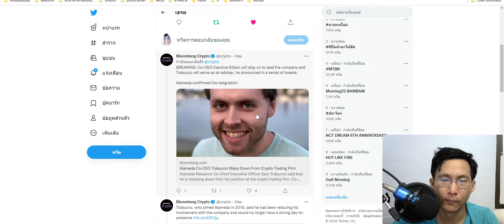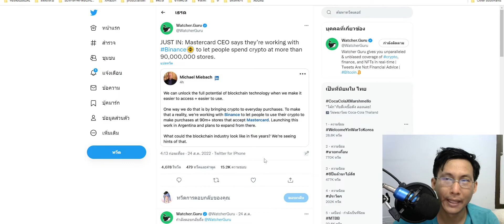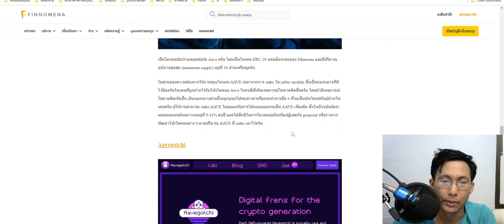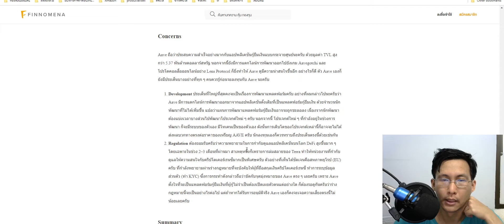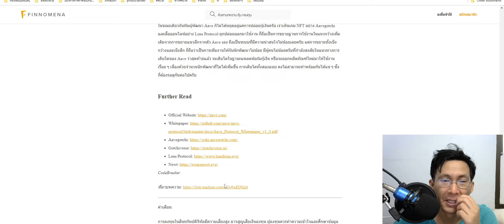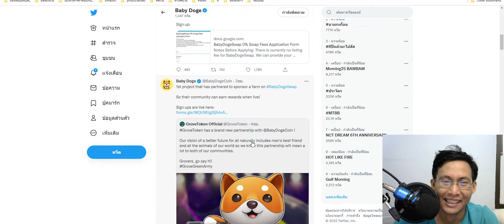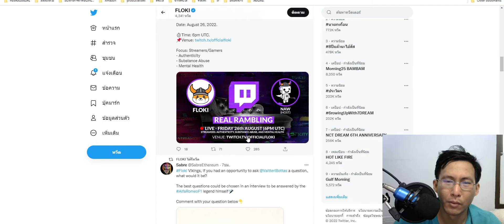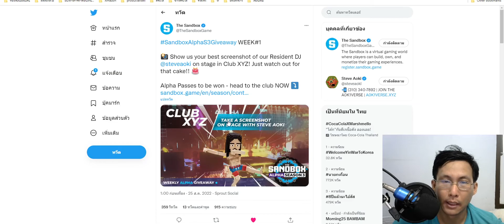Co-CEO of Alameda Research ลาออก?/ มาสเตอร์การ์ด ร่วมมือไบแนนซ์/ว่าถึงเรื่องaaveเล็กๆ /KNSของKUB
Co-CEO of Alameda Research ลาออก?/ มาสเตอร์การ์ดร่วมมือไบแนนซ์/ว่าถึงเรื่องaaveเล็กๆ /KNSของKUB

shorturl.asia/NjgOG